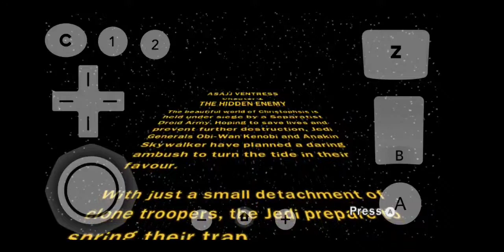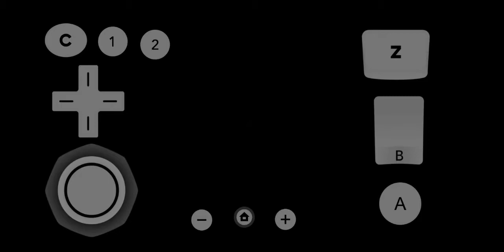Lego Star wars 3 The clone wars. Part 7 - Chapter 1 (Asajj Ventress) The hidden enemy